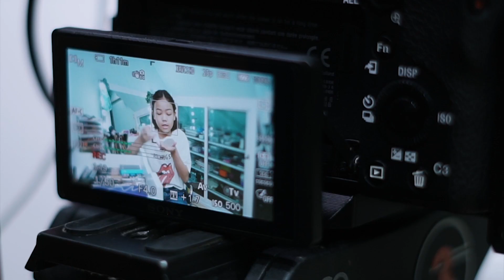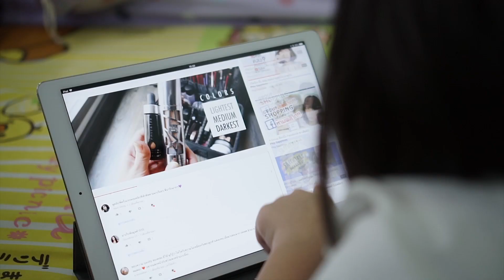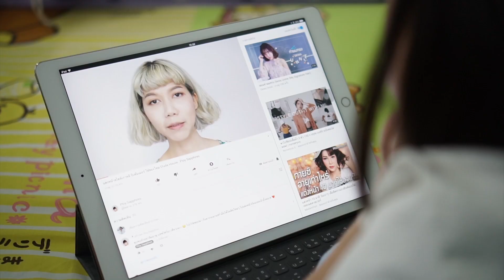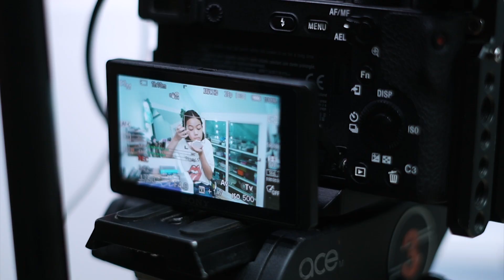คิดส์เปลี่ยนโลก EP15 - บิ้วตี้บล็อกเกอร์ตัวจิ๋ว (14 เมษายน 2561) 1/3